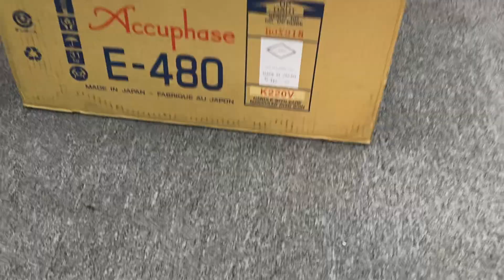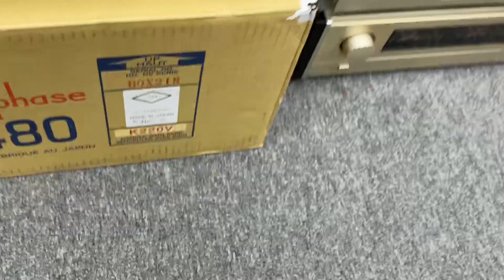Đầu tháng đập hộp amply Accuphase E480 chúc cả nhà tháng mới hoan hỉ